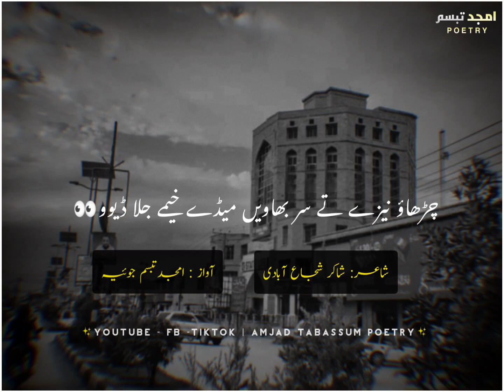Saraiki Poetry on Today's Society Poet Shakir Shuja Abadi Voice Amjad TabasSum Joiya Status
◾️𝙉𝙖𝙧𝙧𝙖𝙩𝙤𝙧 (𝙑𝙤𝙞𝙘𝙚): Amjad TabasSum Joiya

◾️𝙇𝙖𝙗𝙚𝙡: Amjad TabasSum Poetry

👉 𝙋𝙤𝙚𝙩𝙧𝙮 𝙇𝙮𝙧𝙞𝙘𝙨:
اے  پاکستان دے  لوکو ! پلیتیاں  کوُں  مٹا  ڈیوؤ
نتاں  اے  جئیں  وی  ناں  رکھئے، اے  ناں  اوں  کوں  ولا  ڈیوو

جتھاں  مخلص  نمازی  ہنِ  اُو  مسجد  وی  ہے  بیت اللہ
جو  مُلاّں  دیاں  دکاناں  ہنِ  مسیتاں  کوں  ڈہا  ڈیوو

اُتے  انصاف  دا  پرچم  تلے  انصاف  وِکدا  پئے
اِیہو  جئیں  ہر  عدالت  کُوں  بمع  عملہ  اُڈہ  ڈیوو

پڑھو  رحٰمن  دا  کلمہ  بنڑوں  شیطان  دے  چیلے
منافق  توُں  تاں  بہتر  ہےِ  جو  کافر  ناں  رکھا  ڈیوو

جے  سچ  آکھنڑ  بغاوت  ہےِ  بغاوت  ناں  ہےِ  شاکر دا
چڑھاؤ  نیزے  تے  سر  بھانویں  میڈے  خیمے  جلا  ڈیوو
Ay Pakistan day Loko Paleetyan Ku Mita Dewo
Nita Ay Jain Wi Naa Rakhay Ay Na Ooku Wala Dewo